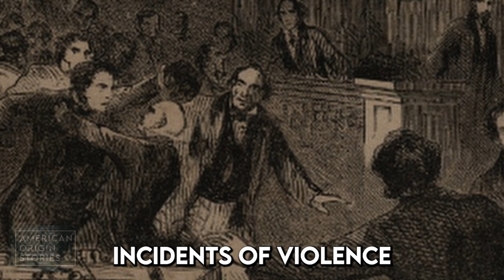The Perversion of the U.S. House of Representatives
Charles Dickens describes the utter insanity of the US House of Representatives just prior to the US civil war in this rivetting reading of an excerpt from Jill Lepore's "These Truths" - my top recommendation for a general US history book.